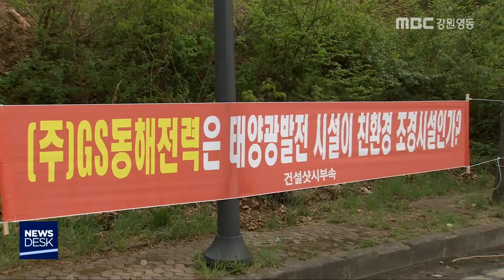[뉴스리포트]발전소 조경 부지에 태양광 시설 말썽 190424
동해시에 있는 GS화력발전소가 도로변에
설치한 태양광 발전시설이 경관 훼손 논란을 낳고 있습니다.

동해시가 공사 중지를 명령했는데 발전소는 반발하고 있고
동해시의 엉성한 행정도 드러났습니다.